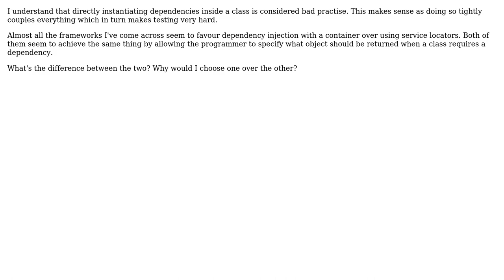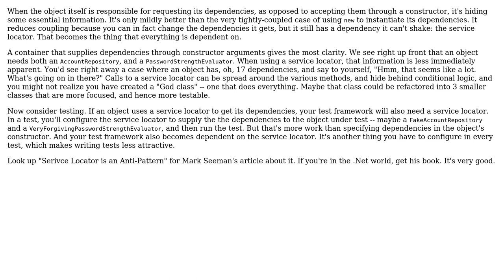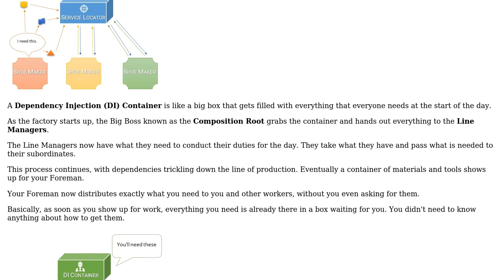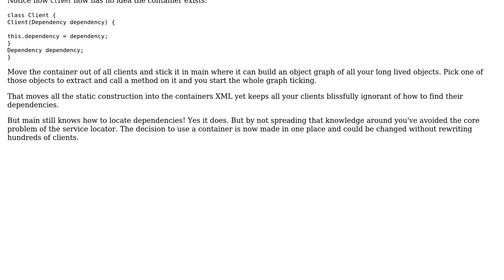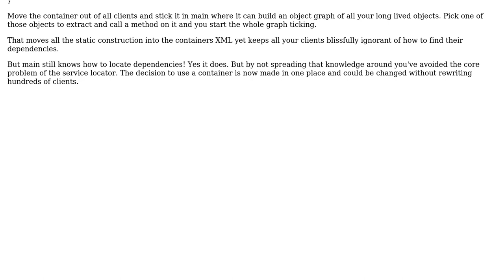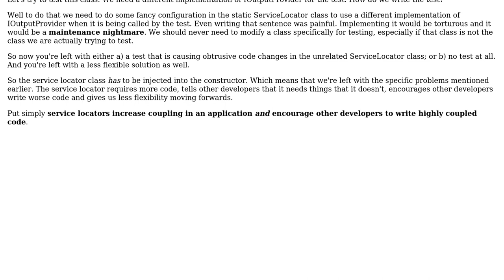What's the difference between using dependency injection with a container and using a service...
Software Engineering: What's the difference between using dependency injection with a container and using a service locator?

With thanks & praise to God, and with thanks to the many people who have made this project possible! | Content (except music & images) licensed under CC BY-SA | Music | Images & others | With thanks to user tom6025222 user Stephen user Rowan Freeman user Carl Raymond user candied_orange user AakashM and the Stack Exchange Network Trademarks are property of their respective owners. You are responsible for your own actions.